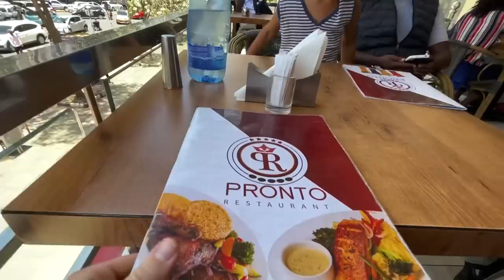My Kenyan Citizenship is Approved! | Dual Citizen | USA + KENYA | Nairobi CBD | Ballet Class | Vlog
It has been such an exciting week being here in Nairobi, putting the finalizing steps on my Kenyan citizenship! I feel so blessed to be a dual citizen and have two places I can call home in this world. ❤️

Londynn got to take a ballet class at Dance Center Kenya in Lavington Mall and she loved it.

We tried camel meat for the first time at Pronto Restaurant.